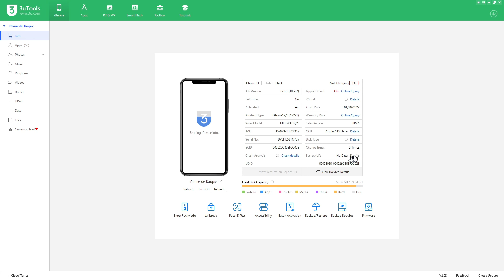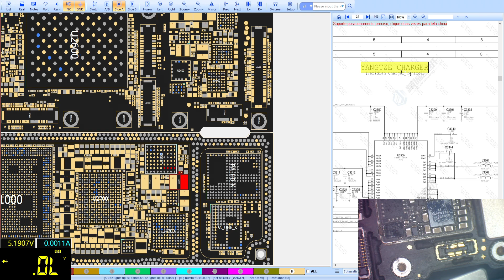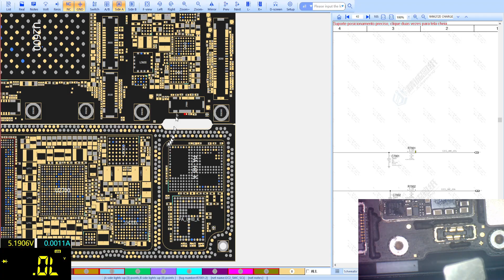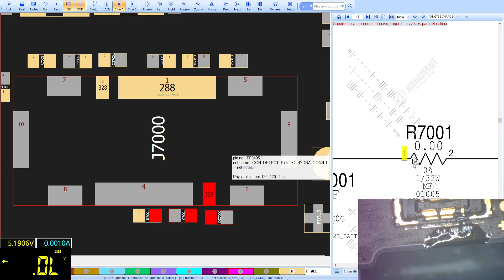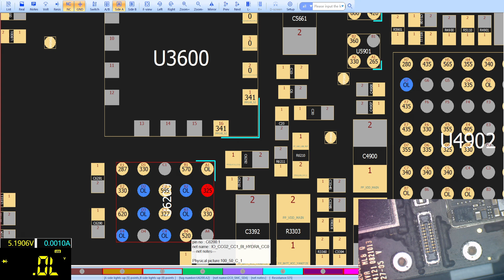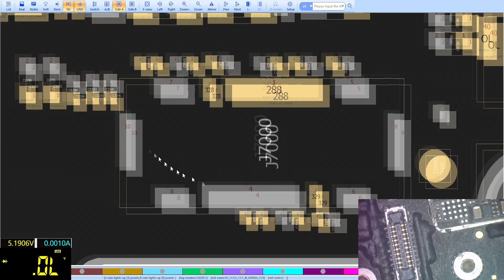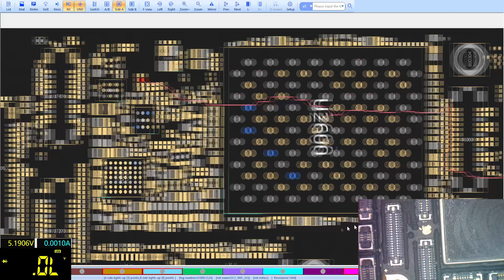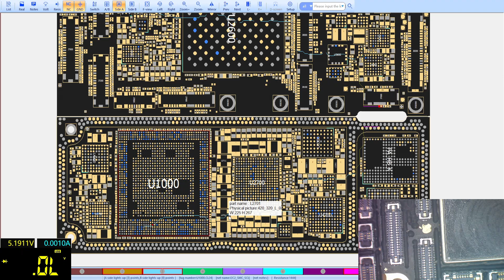iPhone 11 Não Carrega, Nem Sempre Tem Reparo